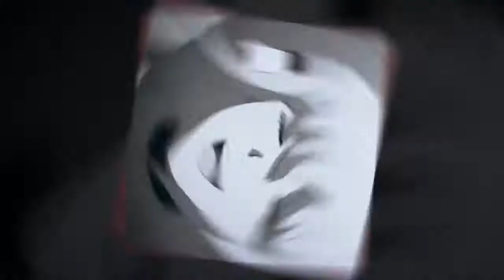[Amv] - GirlsFriend - (Girls Of Animes)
E aí galera Speed trazendo mais uma AMV aqui para vocês então Espero que gostem se gostarem deixa o like e se inscreva no canal caso não for inscrito e Ative o Sininho para acompanhar os vídeos Então é isso vlw flw e xau!!! 😃✌👍